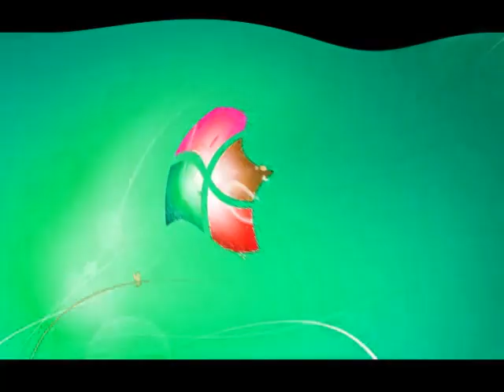Windows 7 Logon Csupo Does Respond